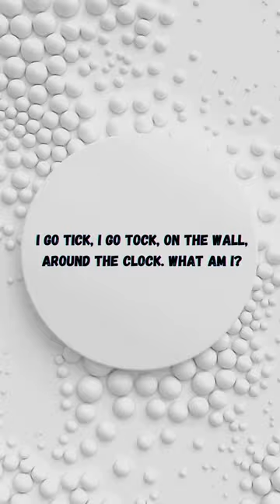"Tick-Tock Codebreaker: 🤯🔍 10% League, Can You Crack It? ⏰🔓"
Time is ticking, join the 10% League and crack the enigma! Wall Clock, Chirping Bird, or Running River? Unravel the mystery in this quick challenge. Are you up for it?